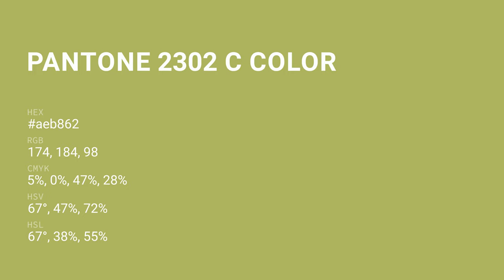color aeb862 hex color - Green color - Cool color aeb862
What color is ? aeb862 hex color - Green color - Cool color aeb862

Hex aeb862 Color Code is also known as color.

Hex aeb862 Color code in RGB color code model is created after adding 68.24% red color, 72.16% green color and 38.43% blue color.
Hex aeb862 Color code in CMYK color (process color) code model is generated after subtraction of 5% cyan, 0% magenta, 46% yellow and 27% black.